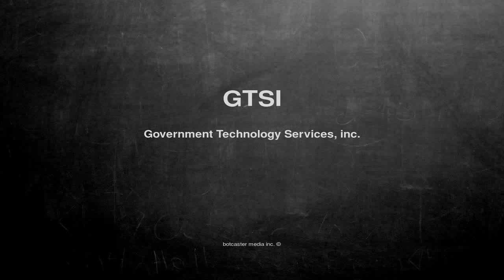What does GTSI mean